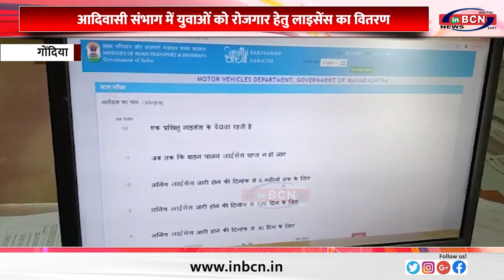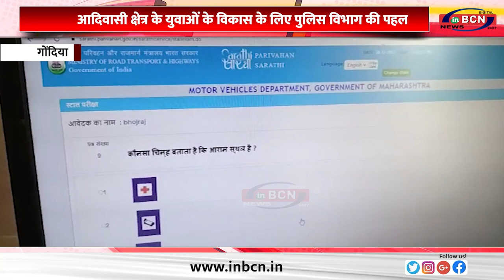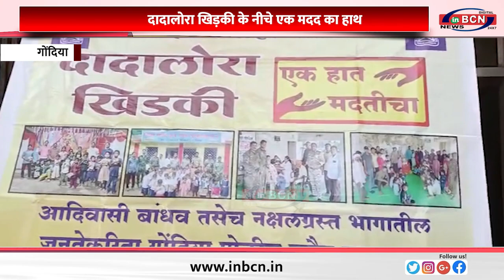अति दुर्गम नक्सल प्रभावित क्षेत्र को विकसित करने के लिए पुलिस विभाग की पहल ... INBCN NEWS